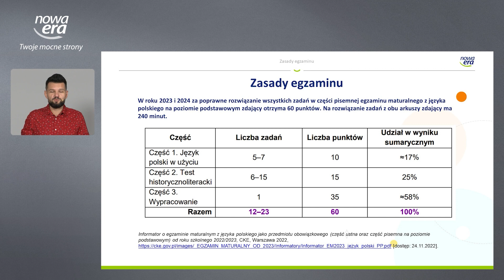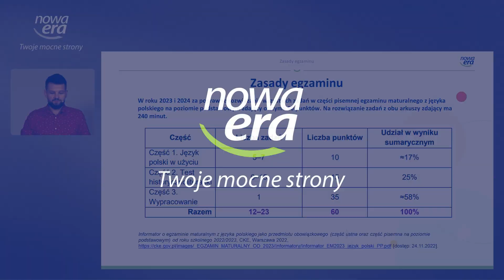Z jakich części składa się egzamin pisemny? Matura z polskiego, poziom podstawowy.